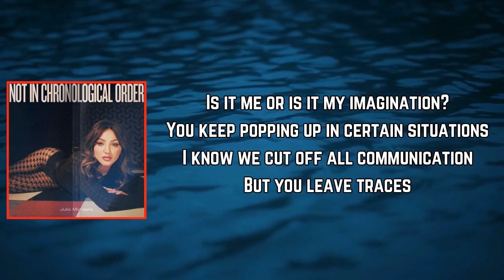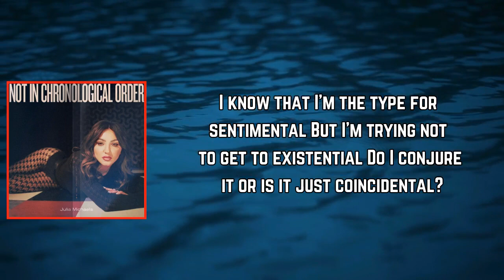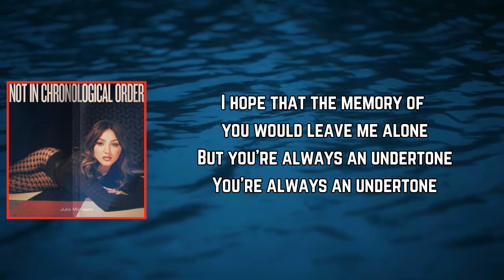Julia Michaels - Undertone (Lyrics)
Undertone Lyrics:

[Verse 1]
Is it me or is it my imagination?
You keep popping up in certain situations
I know we cut off all communication
But you leave traces in different places
I made my bed in arms that hold me tighter
I'm happy I don't need to justify it now
Not like I was when I would just defy it
Then I'm reminded

[Chorus]
Every time I find somebody new
I hope that the memory of you will leave me alone
Yeah, every time I find somebody new, yeah

[Post-Chorus]
But you're always an undertone
You're always an undertone, yeah

[Verse 2]
I know that I'm the type for sentimental
But I'm trying not to get too existential
Do I conjure it?
Or is it just coincidental?

[Pre-Chorus]
And finally, finally, finally, hey
I've fallen deep, fallen deep, yeah
On my knees, on my knees, on my knees
Beggin' you, to let me forget you

[Chorus]
But every time I find somebody new
I hope that the memory of you will leave me alone (I hope you leave me)
I hope that the memory of you will leave me alone (Leave me alone)

[Post-Chorus]
But you're always an undertone (All the time)